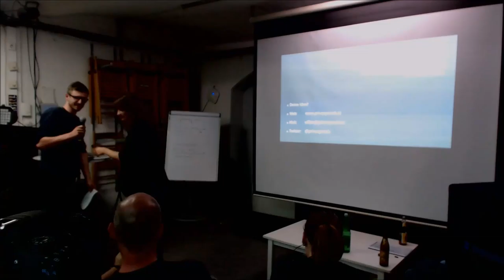7. Netzpolitischer Abend AT - Lightning Talks: Digitale Arbeit und Plattformkapitalismus